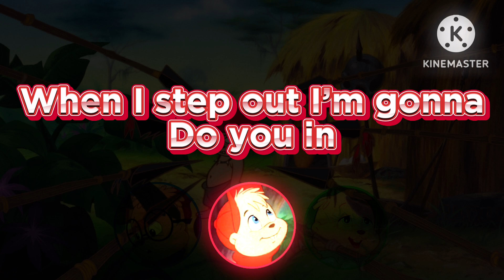Alvin and the chipmunks - Sharp Dressed Man ||With Lyrics